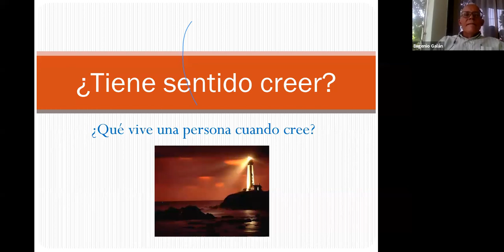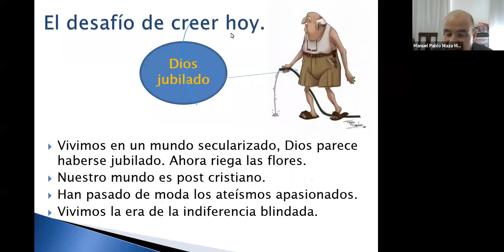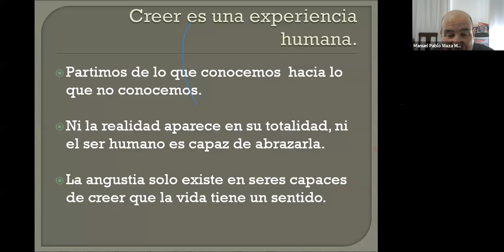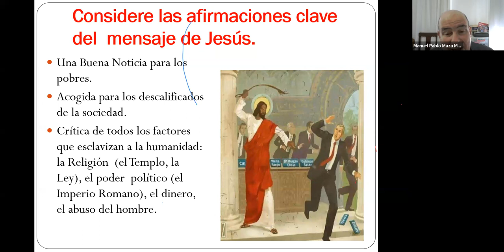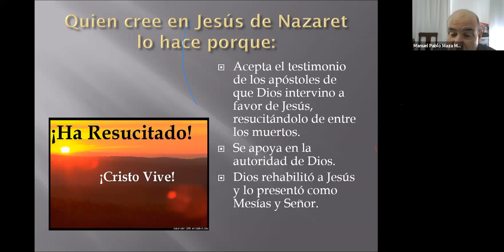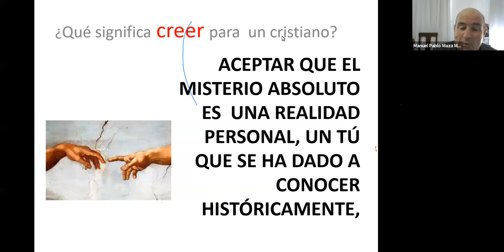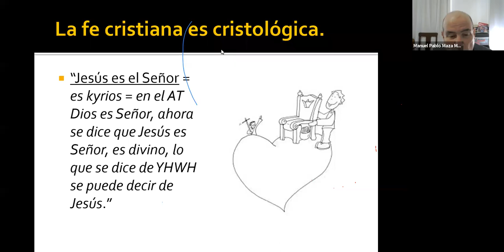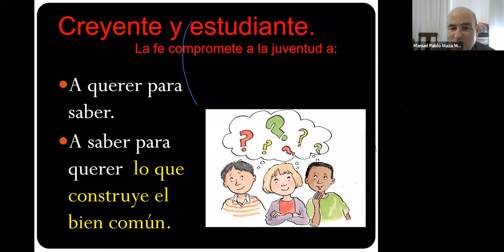¿Tiene sentido creer? ¿Qué vive una persona cuando cree?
Con la participación del Dr. Manuel Maza Miquel, jesuita, profesor de PUCMM, especialista en historia y teología espiritual.